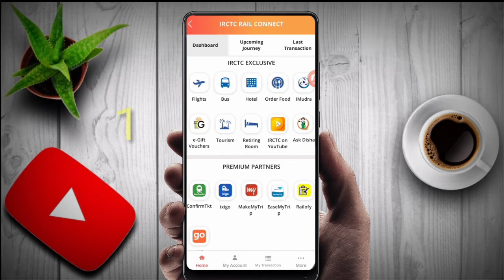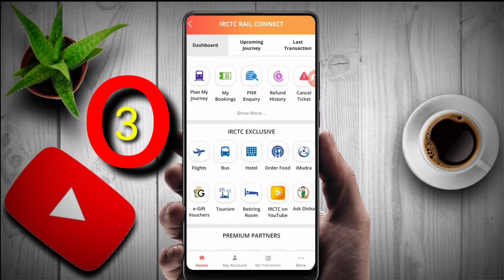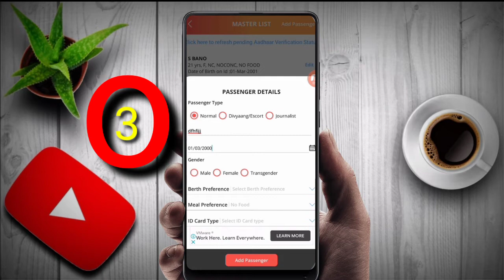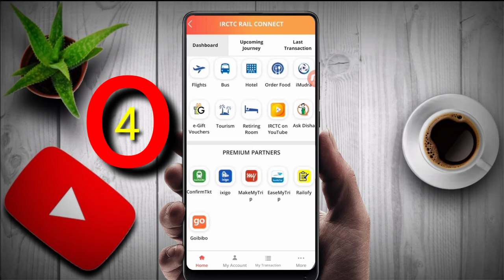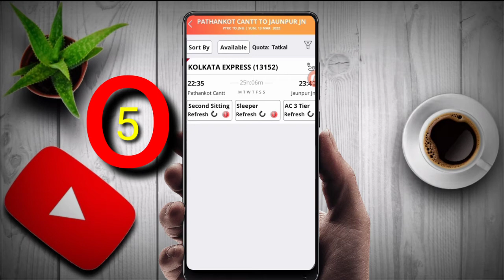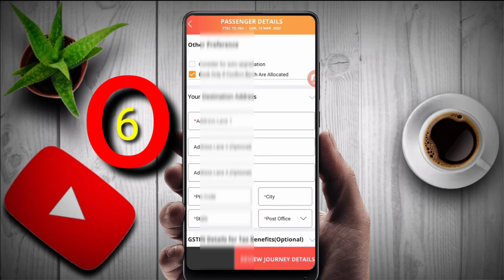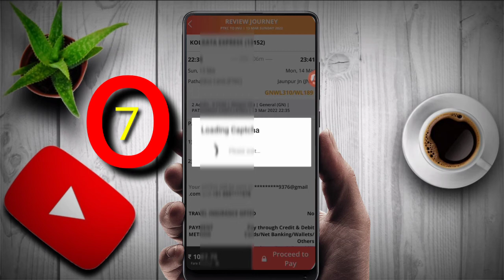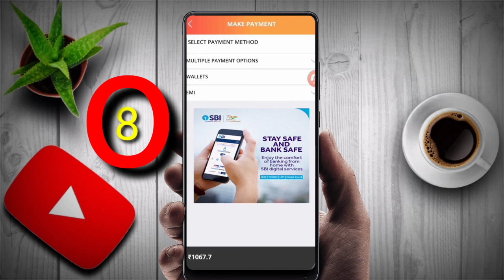Tatkal Tickets बुक करते Time ये 8 गलती भूलकर भी ना करना | Tatkal Ticket Book in Mobile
►your question

Tatkal Ticket Book in Mobile,
tatkla ticket book kaise kare ,
tatkal softwear,
tatkal softwear today ,
tatkal ticket ,
tatkal ticket kaise book kare ,
book tatkal ticket in irctc fast,
irtc se ticket kaise book kare ,
tatkal,
technical shailendra,

►your question

My Camera :-